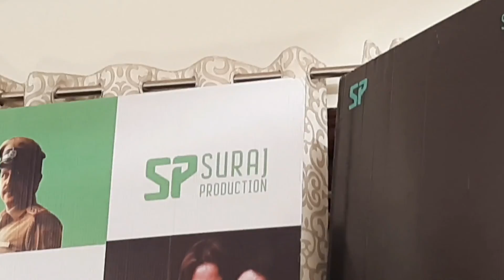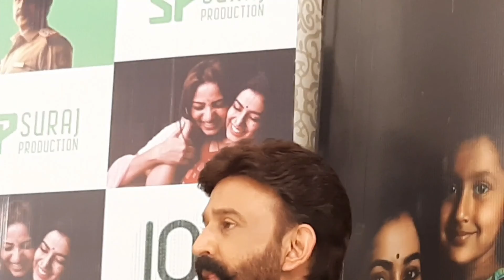I MET WITH THE SOUTH FAMOUS ACTOR RAMESH ARVIND SIR|| AND MADE VIDEOS OF THEM 😊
GUYS I MET WITH THE SOUTH ARTIST RAMESH ARVIND SIR ...HE IS SOO HUMBLE AND DOWN TO EARTH PERSON WHICH I HAVE EVER MET